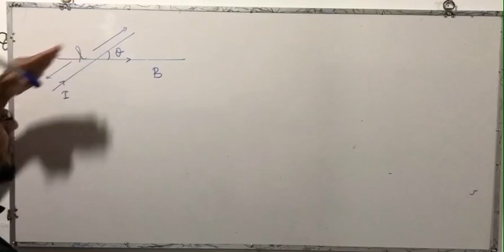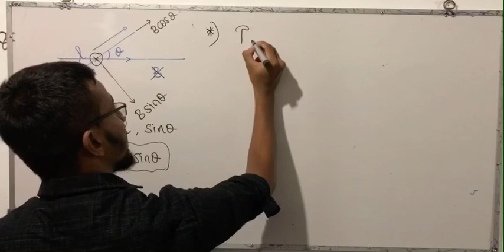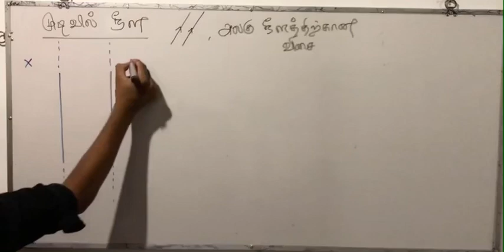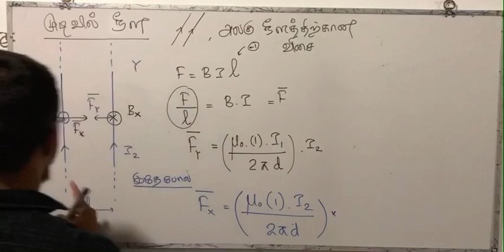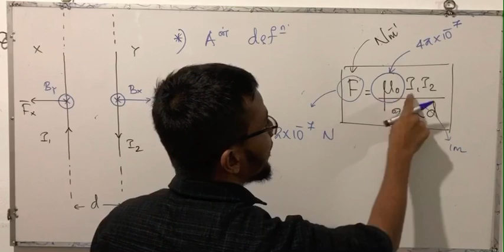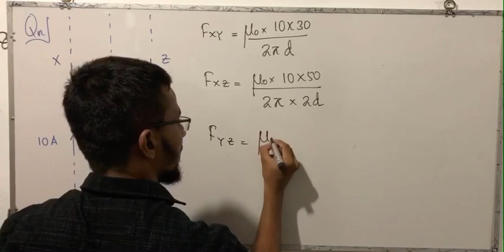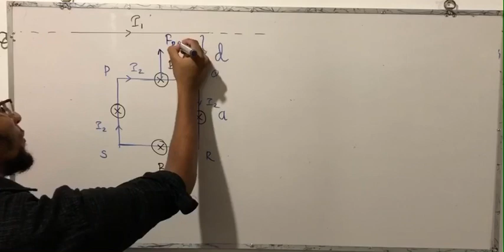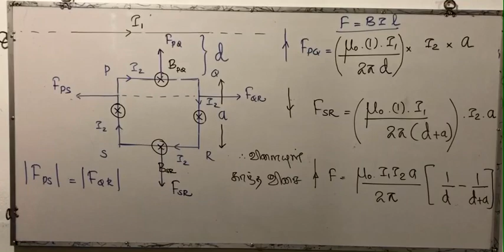Magnetic Field. G.C.E. (A/L)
This is the video related to the second year students of GCE (A/L).

Lecturer:
Eng. FazilFM
B.Sc.(Eng).(Hons).